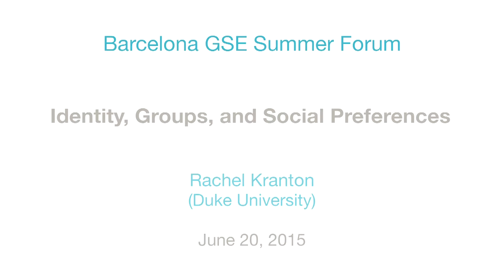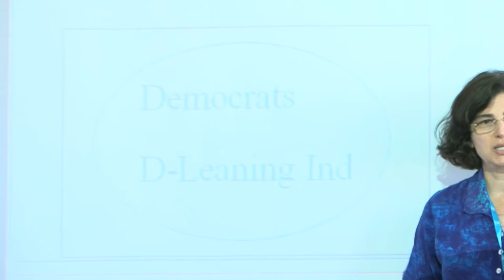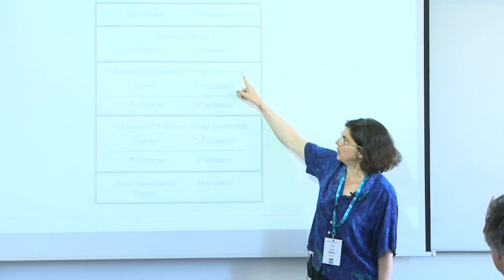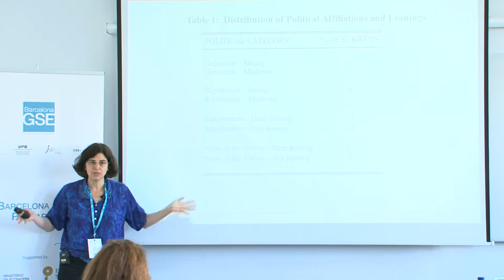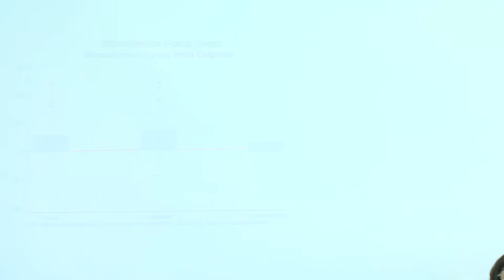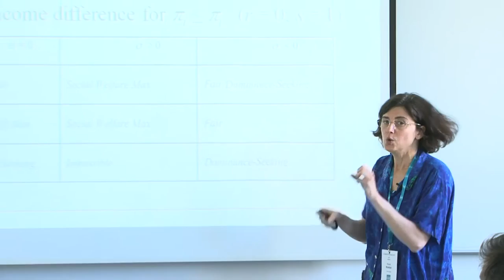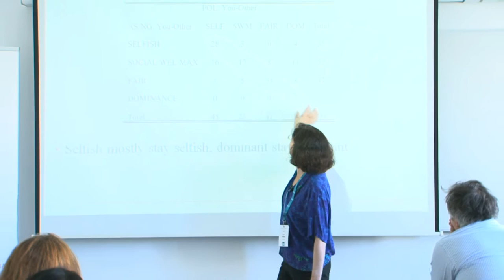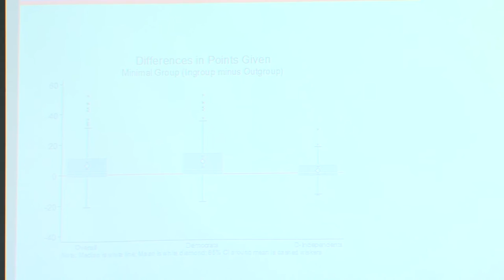Rachel Kranton (Duke) - Barcelona GSE Summer Forum 2015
Rachel Kranton (Duke University)
"Identity, Groups, and Social Preferences" - Workshop on Economics of Socialization